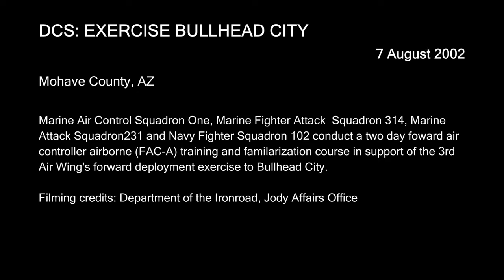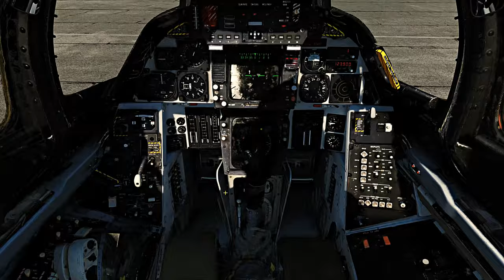FAC-A Support to Marine Air-Ground Task Force (MAGTF) Exercise Bullhead City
Marine Fighter Attack Squadron 314
Marine Fighter Attack Training Squadron 101
Marine Attack Squadron 231
Navy Fighter Squadron 101